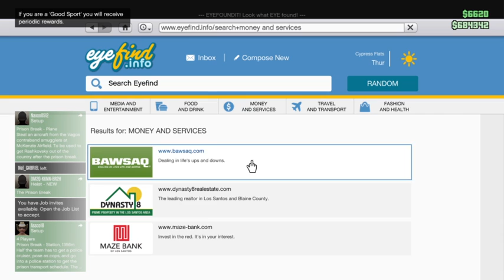GTA V ONLINE percy115 ps4 (Part 11)